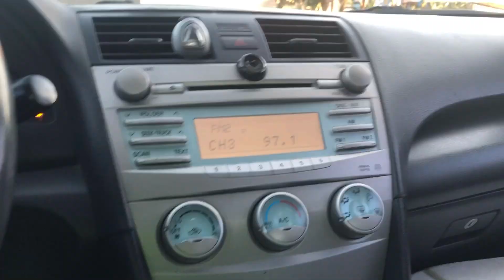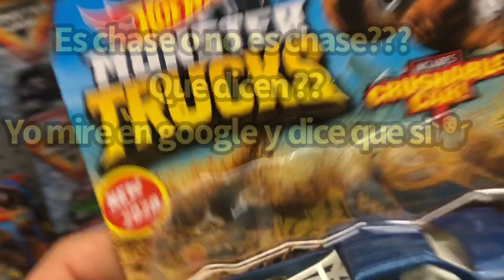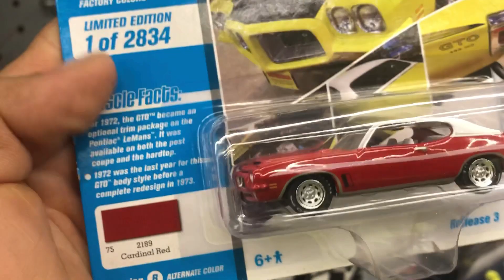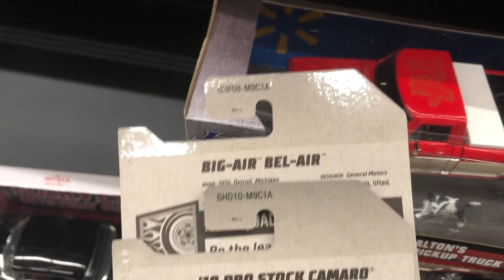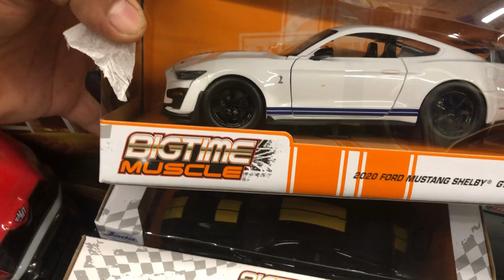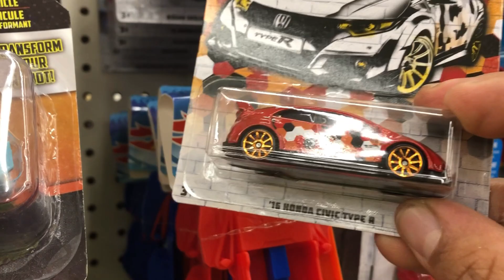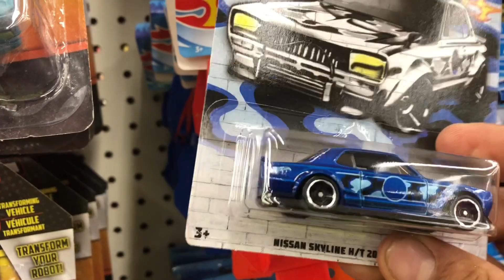Caseria hot wheels en walmart y en un dolar tree encontre una serie exclusiva de waltmart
Caseria hotwheels encontre serie exclusiva de walmart en una tienda de dolar.